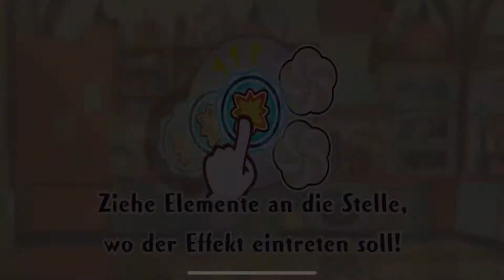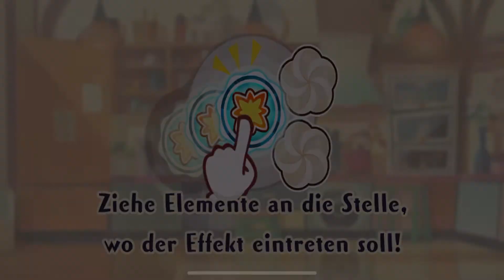Bestellungen 526 - 530 | Pokémon Café Mix | Folge 106